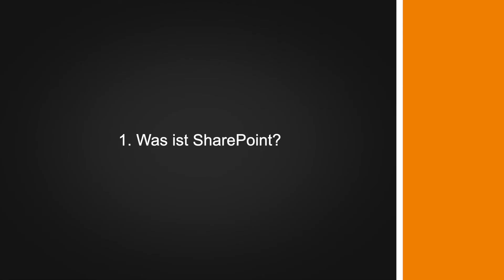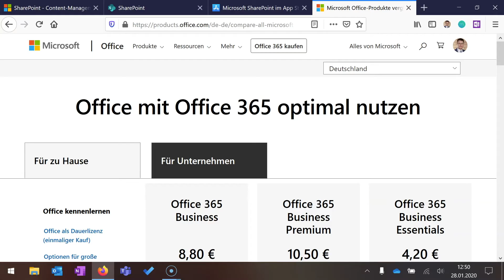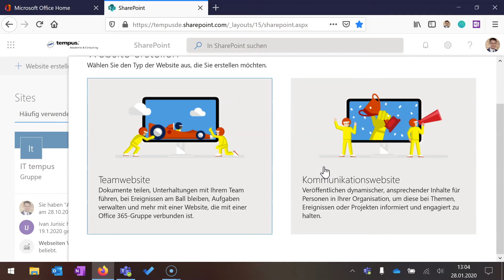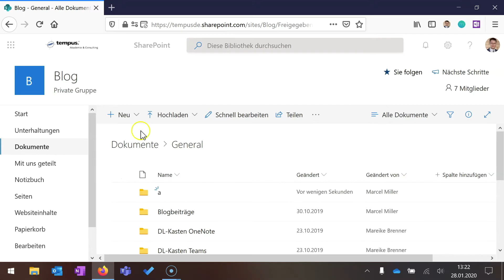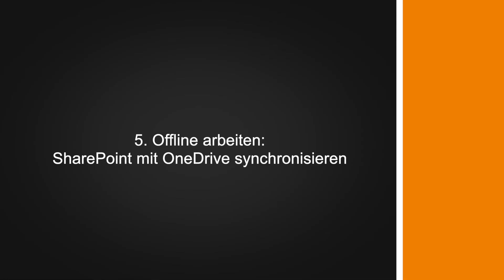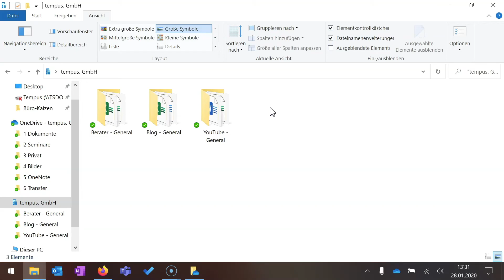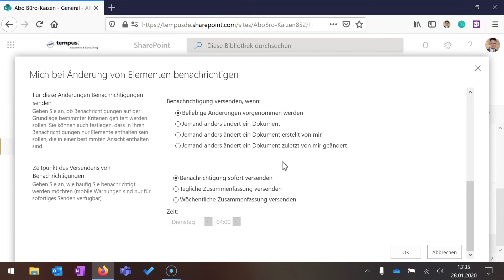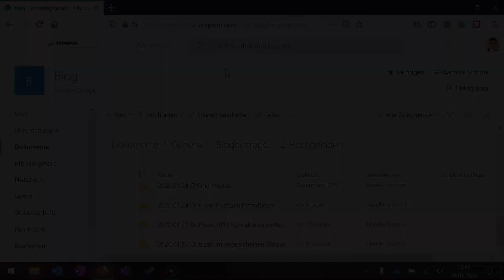SharePoint Tutorial: Dateiablage im Team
Inhalt:
1. Was ist SharePoint? (00:44)
2. Wie kann ich auf SharePoint zugreifen? (02:18)
3. SharePoint Website erstellen (03:07)
4. Dateien erstellen, hochladen und bearbeiten (04:12)
5. Offline arbeiten: SharePoint mit OneDrive synchronisieren (05:14)
6. Nachverfolgung: Versionsverlauf und Änderungs-Benachrichtigungen (06:11)
7. Dateien filtern und sortieren (07:25)

In diesem Video möchte ich Dir einige Funktionen und Vorteile der Dateiablage auf SharePoint Online vorstellen. Das ist besonders interessant für die Zusammenarbeit mit Microsoft Teams. Es geht also um die Team-Webseiten.

Die Verwendung von SharePoint 2019 als Intranet mit einer Kommunikations-Seite wird hier nicht erklärt.

🏆 Produkte & Möglichkeiten zur Zusammenarbeit mit Büro-Kaizen®

⭐️ Offene Stellen – wir suchen Dich